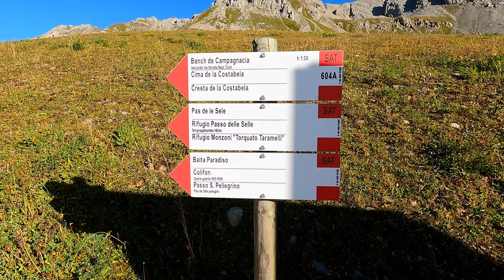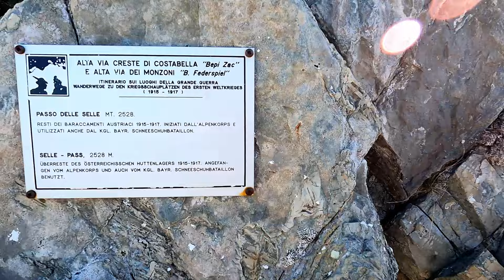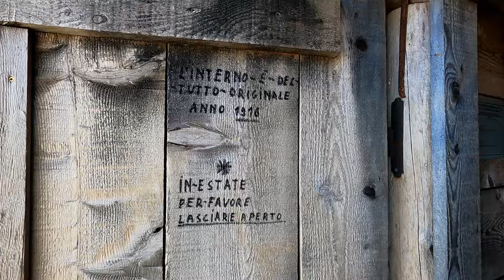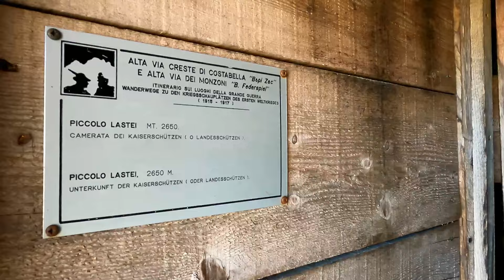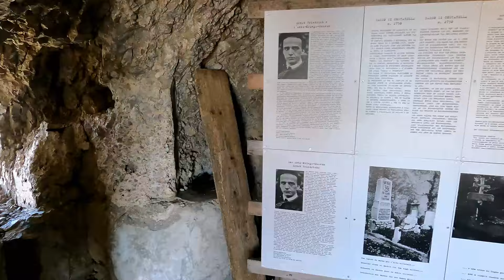Ferrata Bepi Zac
Alta Via Bepi Zac, un itinerario molto bello, a carattere storico, che si sviluppa sulla cresta rocciosa dal Passo Selle fino a Forcella Leghet.
Punto di partenza il Passo San Pellegrino. Per questa volta saliamo sulla “Seggiovia Costabella” che ci porterà in quota per toglierci un po’ di metri di dislivello.
Una volta scesi, abbiamo seguito le chiare indicazioni verso il Passo Selle, punto di partenza di questa Alta Via, dove sorge anche l’omonimo rifugio, prendendo il sentiero 604.
Dal Passo Selle prendiamo il sentiero 637 e iniziamo a salire molto ripidamente fino a trovare le prime funi metalliche.
Da qui in poi si camminerà sempre in cresta; iniziamo una serie di tratti in saliscendi durante i quali si potranno vedere baraccamenti della Grande Guerra; sentiero che ci porterà a Cima Campagnaccia.
Da qui iniziamo a scendere fino a trovare un bivio dove si trova la prima via di fuga per tornare agli impianti di risalita.
Noi proseguiamo sempre sul sentiero 637 verso Cima Costabella conquistata la quale proseguiamo in leggera discesa. Il sentiero ci condurrà a Cresta di Costabella dove seguiamo le indicazioni per la Forcella del Ciadin.
La salita che porta al Sasso di Costabella è attrezzata e conduce per l’appunto all’interno di questo monolite roccioso.
Dopo aver percorso un tratto in discesa ed essere passati all’interno di una fessura rocciosa, abbiamo percorso una serie di scale in legno, ancora in discesa, fino ad arrivare alla fine della prima metà di questa Alta Via; infatti da qui, un breve tratto in continua discesa ci porterà alla Forcella Ciadin.
Terminiamo qui questo itinerario e tenendo tutto a destra, seguiamo le indicazioni per il Passo San Pellegrino.
Da qui seguendo sempre il sentiero 637, procediamo ancora in discesa su sentierino in mezzo a verdi pendii, fino ad arrivare alla Baita Paradiso dove ci concediamo una meritata sosta.
Percorrendo adesso, l’ultimo tratto è questa volta su comoda forestale, torniamo alla macchina, chiudendo così un bellissimo giro ad anello.

+ Attrezzatura utilizzata per video:

PowerBank 30.000mah
Powerbank 10.000 mah
Caricatore Usb 33W
Go Pro Hero 9 Black
Pettorina GoPro
Batteria Enduro Go Pro
Drone Dji Mavic Air2
Cavo Multiplo Usb
Iphone 12 Pro
Iphone 14 Pro Max
Bastone Selfie Treppiede
MicroSd 64gb

+ Attrezzatura utilizzata per il trekking:

Filo per stendere
Borse impermeabili
Tenda 2posti Naturhike
Tenda 3 posti Naturhike
Bastoncini Bambini
Bastoncini Donna
Teiera Sea To Summit
Pentola Sea To Summit
Set posate Sea To Summit
Set Piatti Sea To Summit
Bicchiere pieghevole
Bombola Gas
Staffa per bombola gas
Fornello gas pieghevole
Filtro acqua Sawyer
Borraccie Soft Flask
Beuty Case
Shampoo / Detersivo
Isolamento Camelbak

Alcuni dei link che trovate qui sopra fanno parte dei programmi di affiliazione Amazon, questo vuol dire che acquistando tramite quei link a voi non verrà addebitata alcuna spesa aggiuntiva, ma mi aiuterete a sostenere l’attività del canale perché riceverò una piccola commissione da parte di Amazon, e per questo vi ringrazio.